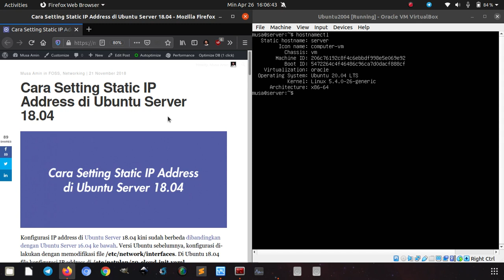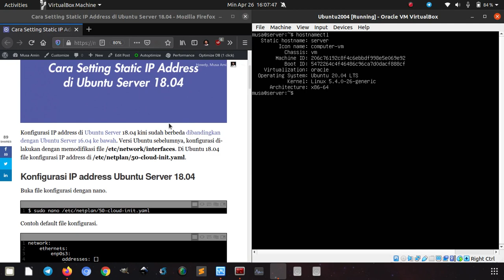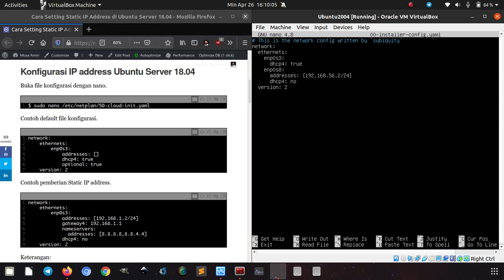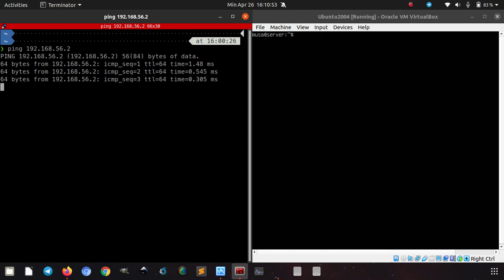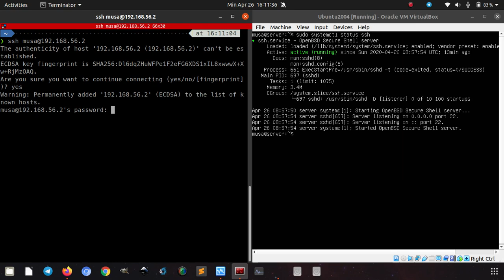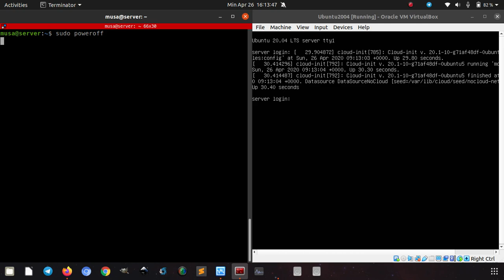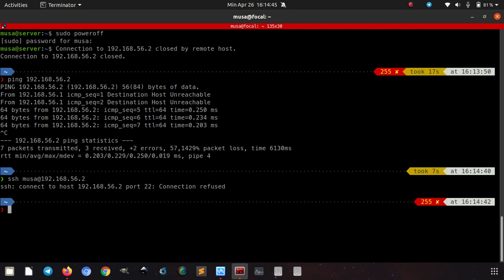Konfigurasi IP Address di Ubuntu Server 20.04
Tutorial bagaimana cara konfigurasi IP address  di Ubuntu Server 20.04